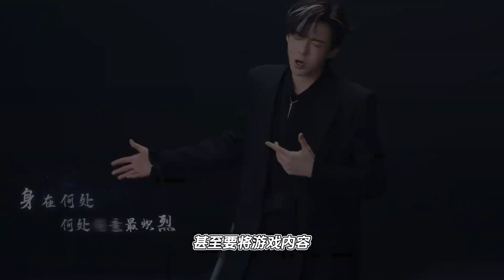被彭昱畅抢了风头后，刘宇宁搬出救兵赵露思